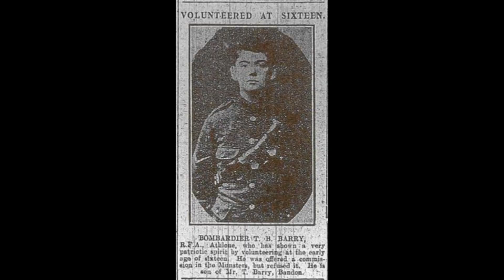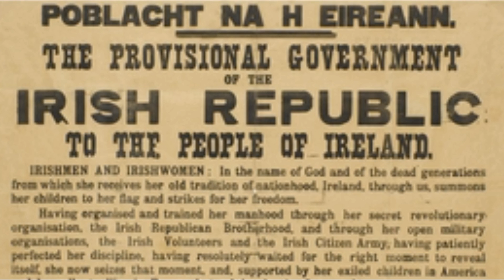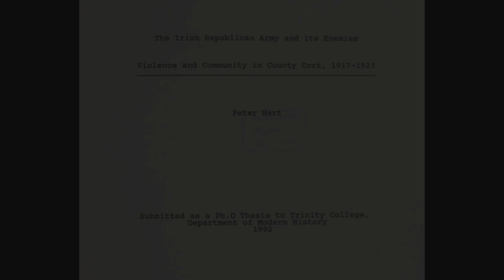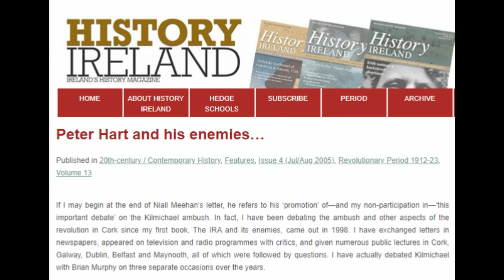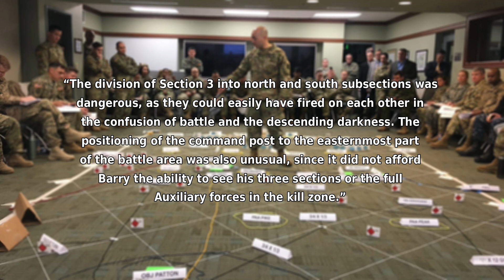The Kilmichael Ambush | November 28th 1920 - Episode 33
Two men are claimed to have been shot during the false surrender, not 3 as given here.

The Kilmichael Ambush stands as one of the most famous actions of the War of Independence but remains shrouded in mystery. An audacious operation which boosted Republican morale and shocked the British government, debate continues over the false surrender alleged by Tom Barry and suggestions he had prisoners executed in cold blood. While the truth is probably somewhere in the middle, it continues to cause controversy 100 years on.

If you are interested in purchasing any of the books used to research this episode, please consider using the affiliate links below to support the continued production of The Irish Nation Lives.

References:
Tom Barry - “Guerilla Days in Ireland”
D. M. Leeson - “The Black & Tans”
Paul O’Brien - “Havoc”
Meda Ryan - “Tom Barry”
W.H. Kautt - “Ambushes in the War of Independence” in “Atlas of the Irish Revolution”

From gunner to guerrilla - Tom Barry’s road to rebellion

Distant Thunder - The Journal of the Irish Branches of The Western Front Association

Atlas of the Irish Revolution
Maurice Walsh - “Bitter Freedom”
Charles Townshend - "The Republic"
Michael Hopkinson - ”The Irish War of Independence”
Diarmuid Ferriter - “A Nation and not a Rabble”
Ronan Fanning - “Fatal Path”
Richard Abbott - “Police Casualties in Ireland 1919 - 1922”

Photos:
Military Archives
NLI Flickr account
Wiki Commons